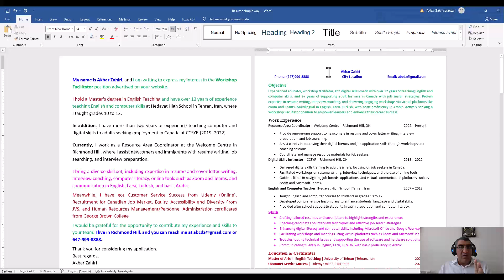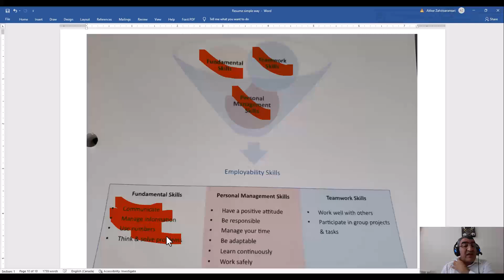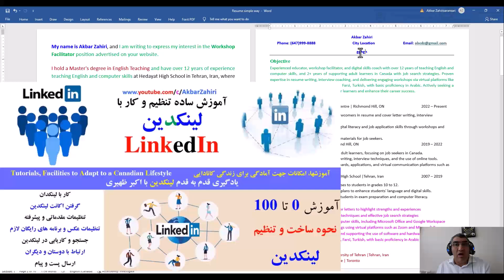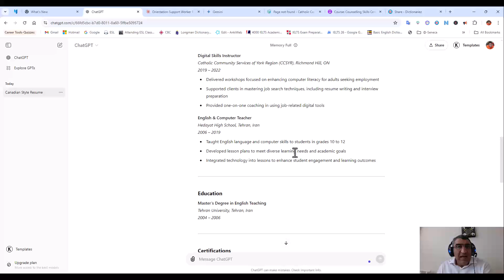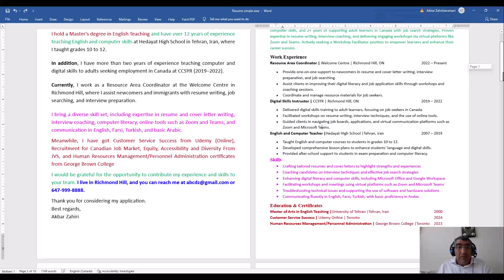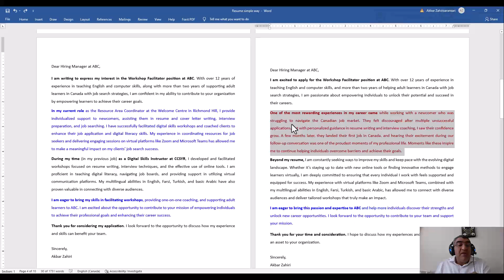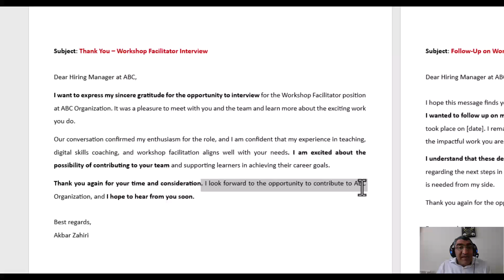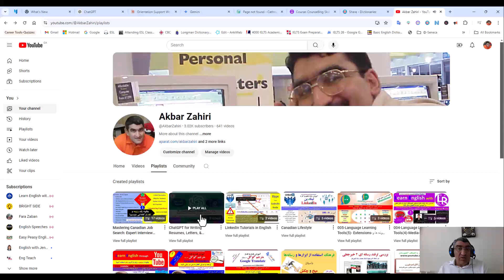رزومه نويسی ساده و کاربردی به سبک کانادايي Simplified Canadian-Style Resume Writing Method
رزومه نويسی ساده و کاربردی به سبک کانادايي
 Simplified Canadian-Style Resume Writing Method

يکي از بزرگترين مشکلات هموطنان مهاجر عزيز در کانادا در پيدا کردن کار، نداشتن رزومه‌اي مناسب و مطابق با ساختار و نيازهاي کارفرمايان کانادايي است. مهم است بدانيد که هيچ‌کس نمي‌تواند يک رزومه کاملاً مناسب براي شما بنويسد مگر خودتان، چرا که رزومه نشانگر شخصيت، توانايي‌ها و ويژگي‌هاي منحصر به فرد شماست. شما بهترين فرد براي ارائه مهارت‌ها و توانايي‌هاي خودتان هستيد، اما ممکن است به راهنمايي متخصصين و افراد باتجربه در اين زمينه نياز داشته باشيد تا اين کار را به بهترين نحو انجام دهيد.

اين ويديو به شما کمک مي‌کند تا به سادگي و با اطمينان کامل درخواست‌هاي کاري خود را ارسال کنيد و حرفه‌اي‌تر به دنبال شغل دلخواهتان در کانادا باشيد.

اين ويديو به زبان ساده و کاربردي شما را با نحوه نگارش رزومه، کاور لتر (نامه همراه رزومه)، و ساير نامه‌هاي مهم مربوط به درخواست کار به سبک کار کانادايي آشنا مي‌کند. در اين ويديو، مراحل زير به صورت کامل توضيح داده شده است:

رزومه Resume: چطور يک رزومه حرفه‌اي ولي به سبک ساده و متناسب با استانداردهاي کانادايي بنويسيم که شامل مهارت‌ها، تجربيات کاري و تحصيلات باشد.
کاور لتر Cover Letter : چگونه يک نامه همراه رزومه قوي و متقاعدکننده تهيه کنيم که توجه کارفرما را جلب کند.
نامه تشکر Thank You Letter : نوشتن يک نامه تشکر کوتاه و موثر پس از مصاحبه کاري.
پيگيري درخواست Follow-Up Letter : چطور به صورت حرفه‌اي وضعيت درخواست کاري و يا عدم دريافت پاسخ بعد از مصاحبه خود را پيگيري کنيم.
نامه نظرخواهي Feedback Letter: درخواست نظرات و بازخورد از کارفرما براي بهبود عملکرد در فرآيندهاي بعدي.
دانلود فايلهای استفاده شده و نمونه رزومه و کاورلتر و نامه ها